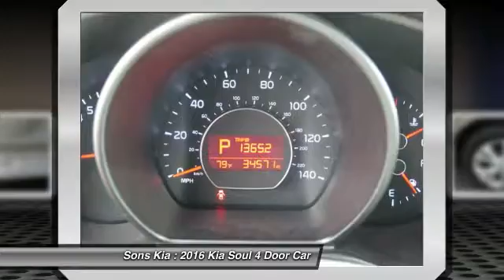2016 Kia Soul McDonough GA P1550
2016 Kia Soul +

Sons Kia
100 Sons Drive

FRESH OIL CHANGE and Awesome Certified Preowned!. Only one former owner! The definitive one owner automobile. Want to save some money? Get the NEW look for the used price on this one owner vehicle. Previous owner purchased it brand new! Kia Certified Pre-Owned means you not only get the reassurance of up to a 10yr/100,000 mile limited powertrain warranty, but also a 150-point inspection/reconditioning, 24/7 roadside assistance, trip-interruption services, rental car benefits, and a complete CARFAX vehicle history report. Having had only one previous owner means that this terrific Soul is sure to be a favorite among our more educated buyers.